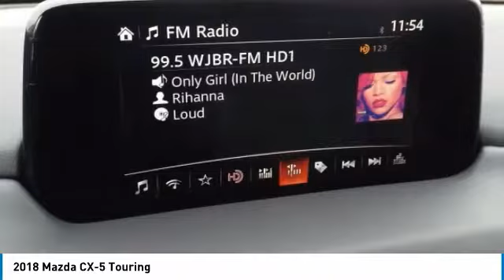2018 Mazda CX-5 Martin Honda Kia Mazda M188186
2018 Mazda CX-5 Touring

Don't miss this 2018 Mazda. Make a great choice today with this must-have sport utility. Learn more about this sport utility by contacting the dealership today and own it today.